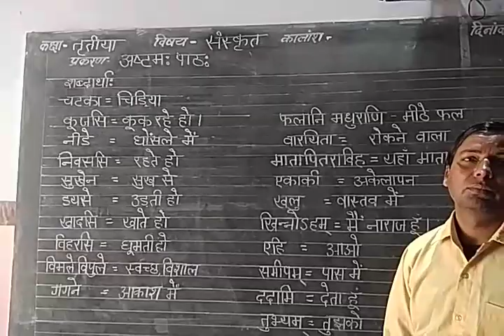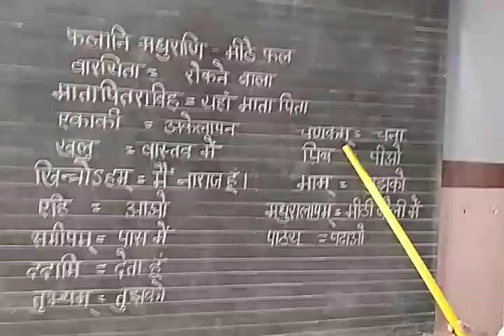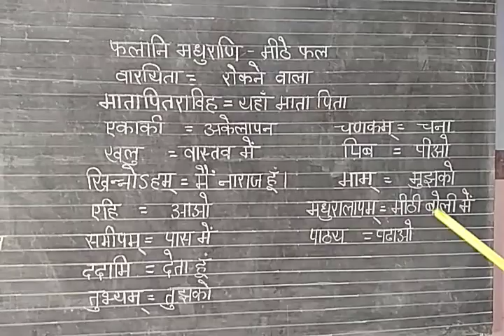Sanskrit by shankar lal saini